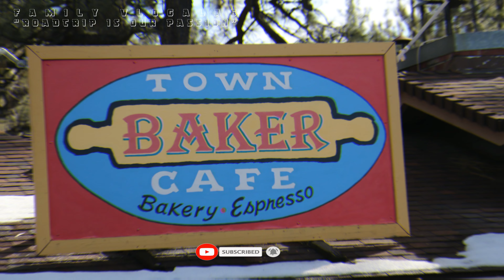EP: 79 IDYLLWILD-PINE COVE @ Riverside County, California /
Idyllwild-Pine Cove and Fern Valley are three adjacent unincorporated communities in the San Jacinto Mountains in Riverside County, California, USA. Idyllwild is the largest of the three. For statistical purposes, the United States Census Bureau has defined Idyllwild-Pine Cove as a census-designated place.. Wikipedia